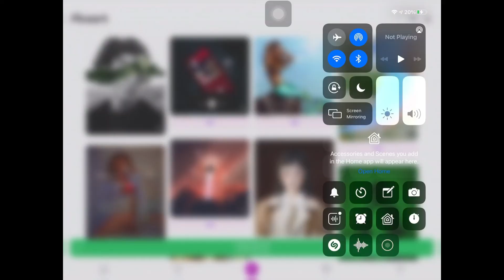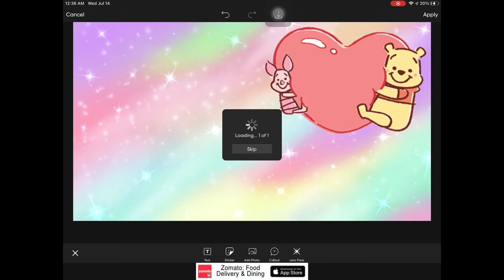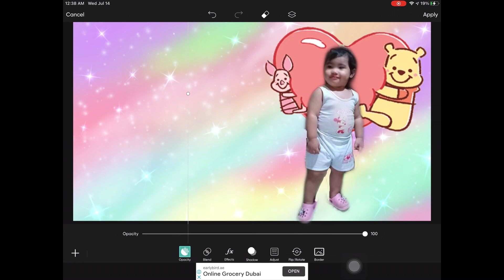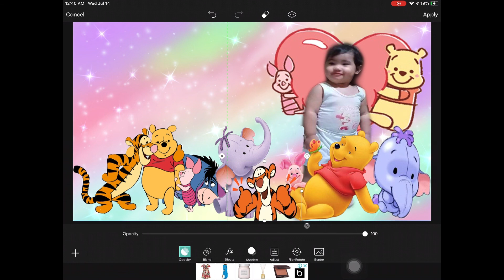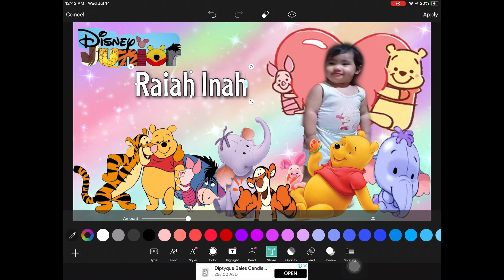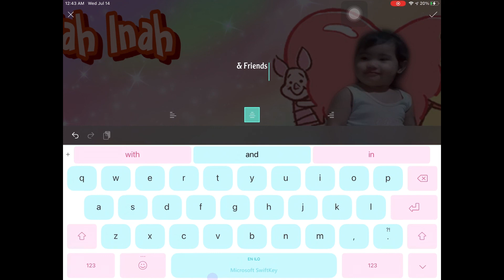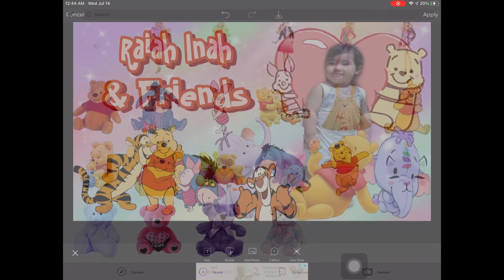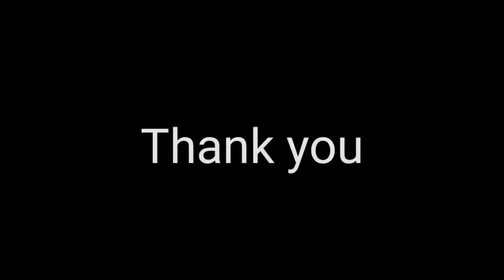Winnie the Pooh and Friends Photo Editing Effect using PICSART